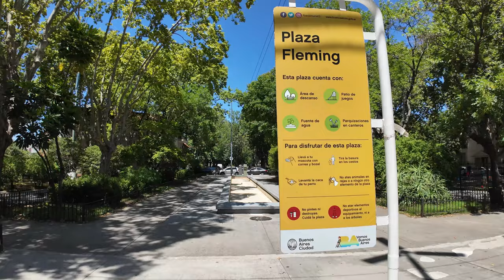【4K】Caminando por el BARRIO RIVER - Buenos Aires 🇦🇷 | Walking Tour ⚪️BELGRANO🔴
Me encantó poder descubrir un nuevo barrio para mi canal, y para todos ustedes puedan disfrutarlo junto a mí!!

Parque General Belgrano, más conocido como “Barrio River” por su vecindad con el estadio Monumental, sugiere un relajado paseo entre chalés, bulevares, angostos pasajes y espacios verdes. Por su origen, se revela como el barrio elegante que asomó entre las ruinas de un hipódromo.

El barrio Parque General Belgrano –“Barrio River” por veredicto popular– es un ramillete de casas bajas, perfectos chalés envueltos en las fragancias de sus jardines, que aportan un reparo de aire puro y fresco sostenido por la brisa permanente que llega del río.

Alrededor, en las aceras y las calzadas de las avenidas Del Libertador, Udaondo, Monroe y Figueroa Alcorta, la gente de a pie y los automovilistas parecen estar en otra cosa, mientras los vecinos y los visitantes de este remanso metido como cuña en el corazón de Belgrano se dejan llevar, sin encimarse, por la quietud que impera a toda hora cuando la pasión del fútbol no copa la escena.

una colaboración por única vez por MercadoPago!👇👇
😉Si les gusta el contenido y desean colaborar👇:
Para Argentinos: Mi alias de Mercado Pago es: Martin.Recorre

Desde Otros Países: Podés darle al Botón👉(GRACIAS❤), está debajo de cada vídeo
😊Recuerden que es todo voluntario!!

Parque General Belgrano, better known as “Barrio River” due to its proximity to the Monumental stadium, suggests a relaxed walk between chalets, boulevards, narrow passages and green spaces. Due to its origin, it is revealed to be the elegant neighborhood that appeared among the ruins of a racecourse.

Around, on the sidewalks and roads of Del Libertador, Udaondo, Monroe and Figueroa Alcorta avenues, ordinary people and motorists seem to be doing something else, while the neighbors and visitors of this backwater wedged like a wedge in the heart from Belgrano let themselves be carried away, without getting over the top, by the stillness that prevails at all times when the passion of football does not take over the scene.

🎥Cámara utilizada: DJI Osmo Pocket 3 Creator Combo